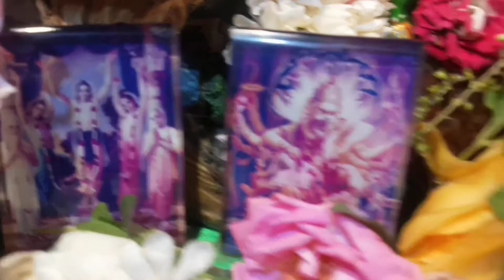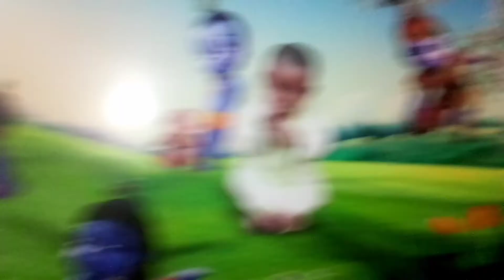kirtan and dance//hare Krishna mahmantra//isckon//Ankita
Hi friends I am Ankita Aggarwal AAP sbhi ka Apne channel per bahut swagat Karti hun

Thanks.